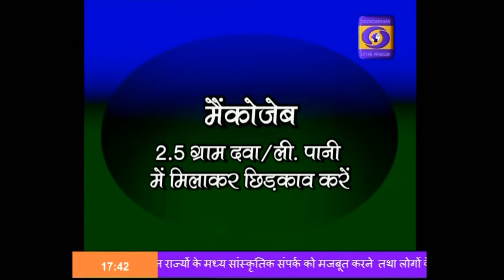आलू की खेती कैसे करें और रोगों से कैसे बचाएं ?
कार्यक्रम        - Krishi Darshan
विषय             - आलू की खेती में फसल सुरक्षा
प्रसारण तिथि  - 28 Jan 2020